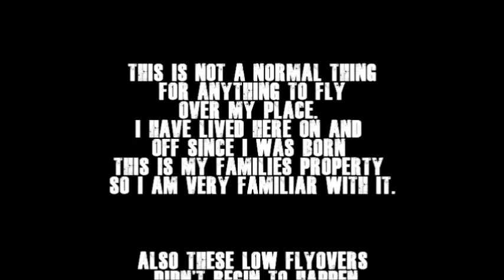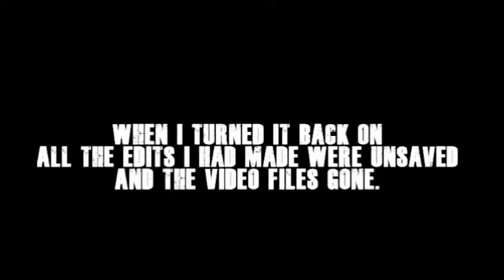It Seems I'm Being Watched....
While filming my "What is Bloodline?" a helicopter,plane & Hang Glider flew overhead. The day before 2 military helicopters flew over within 5 mins. Then while editing THIS video a helicopter flew over and right when it was over my house my pc turned off and all my saved files had been erased..But I had saved them on a flash drive lol